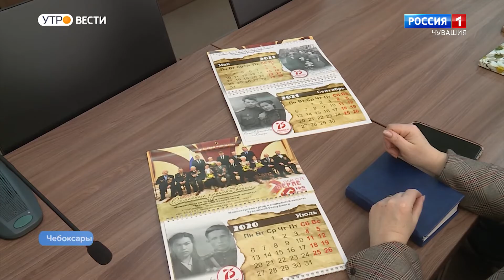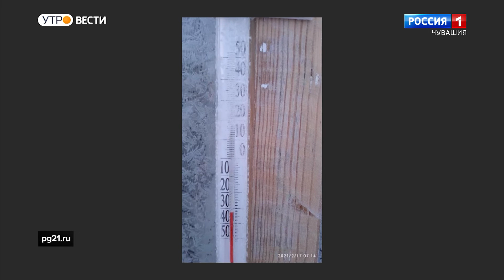Утро Вести. Чувашия. Выпуск от 19.02.2021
C 1 июля в Чувашии "дети войны" смогут обращаться за компенсацией части расходов на оплату жилых помещений и коммунальных услуг. В Яльчиксом районе температура воздуха опустилась до отметки минус 38 градусов по Цельсию, а чебоксарцам удалось запечатлеть редкое природное явление - галО. Обо всем этом более подробно смотрите в пятничном выпуске программы «Утро.Вести».